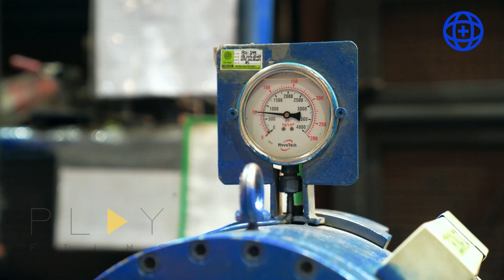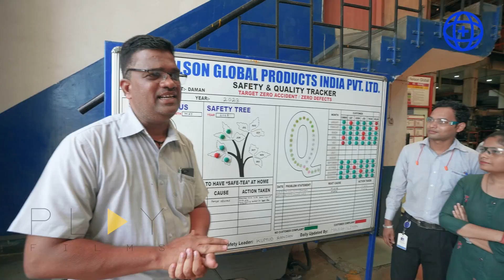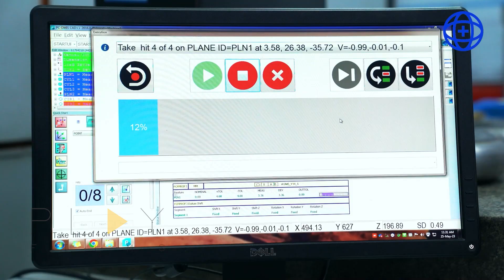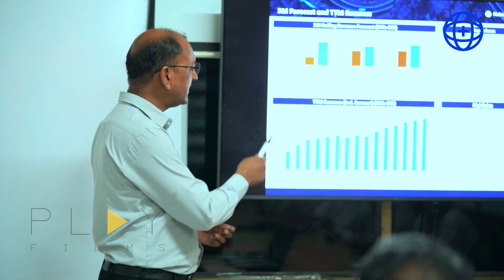Nelson Global: Daman Plant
Nelson Global: Daman Plant - Corporate Video